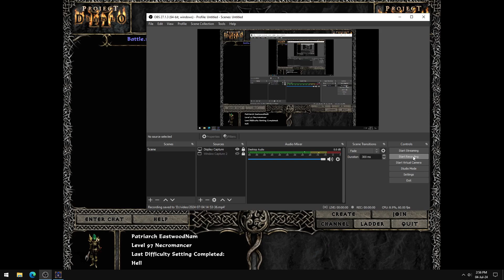Necro Summon 4 Curse Stack vs Uber Tristram & Uber Ancient PD2 s9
Project Diablo 2 Season 9 Anarchy

0:00 Explain
1:35 Gear
2:00 Charm
2:20 Skill
2:40 Uber Tristram
5:56 Uber Ancient